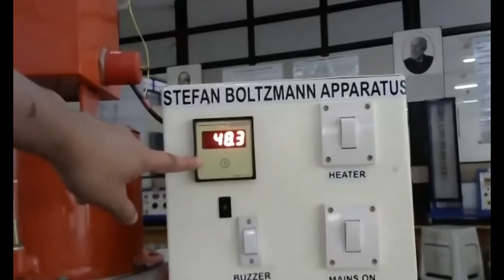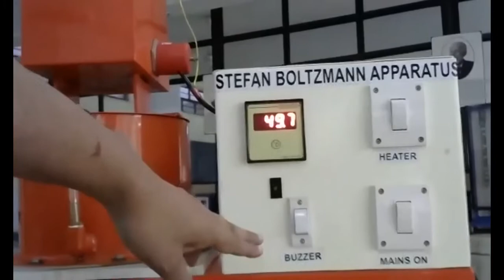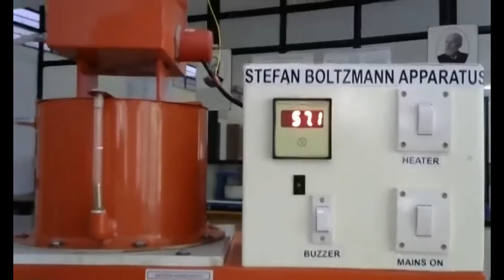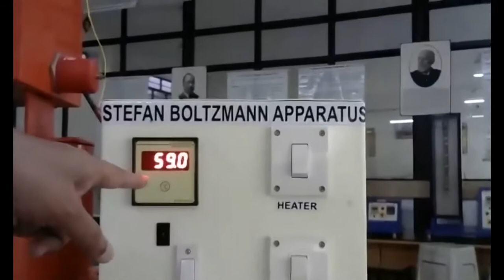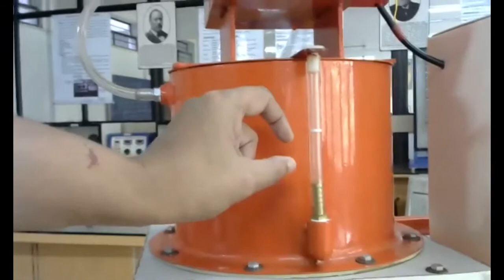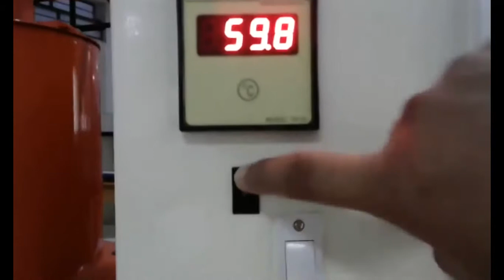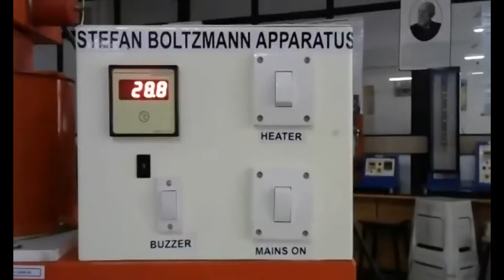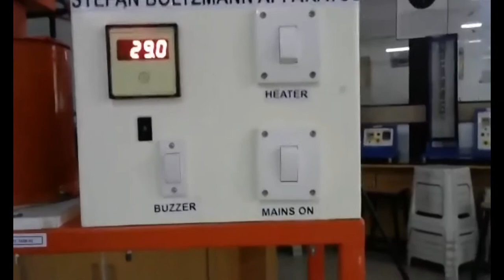Practical or Experiment Stefan Boltzmann constant Part 2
Practical or Experiment Stefan Boltzmann constant Part 2, To calculate the Stefan Boltzmann constant